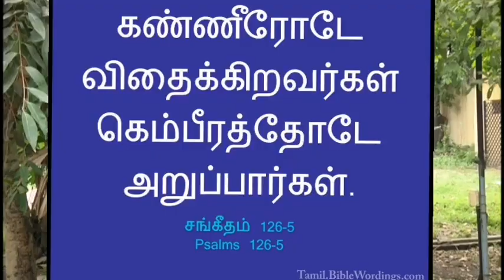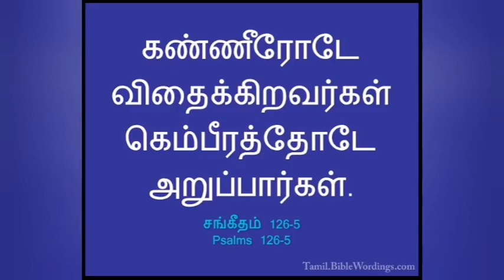தினம் ஒரு சிந்தனை|09.09.2021;Rev.S. CHRISTY MALARVIZHI,CSI PAMMAL PASTORATE.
கண்ணீரோடே விதைக்கிறவர்கள் கெம்பீரத்தோடே அறுப்பார்கள்.